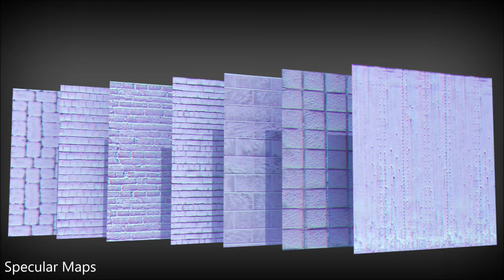Demo Reel 2013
Simply uploading to make it easier to share...